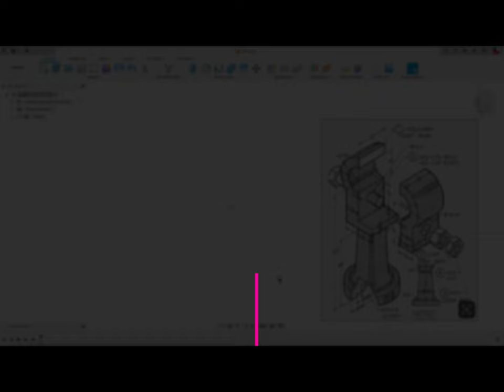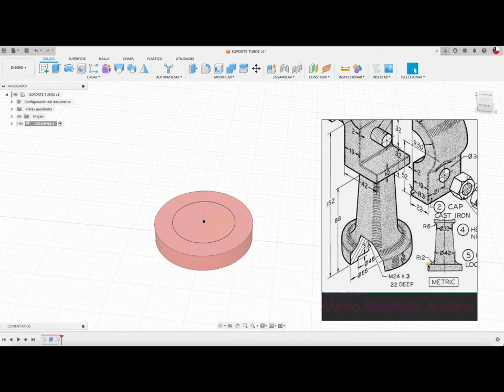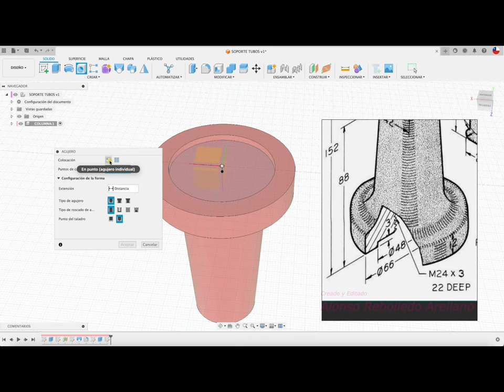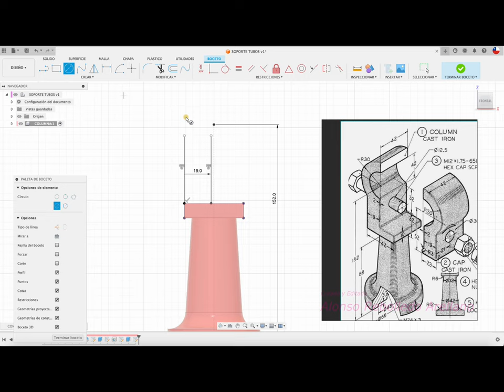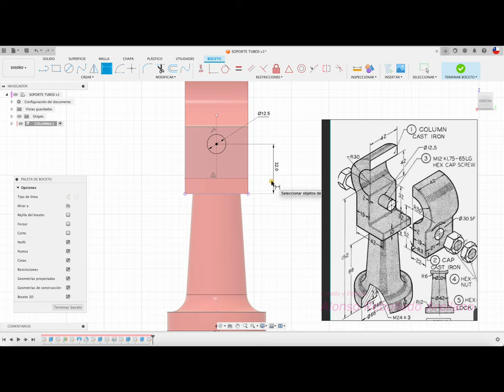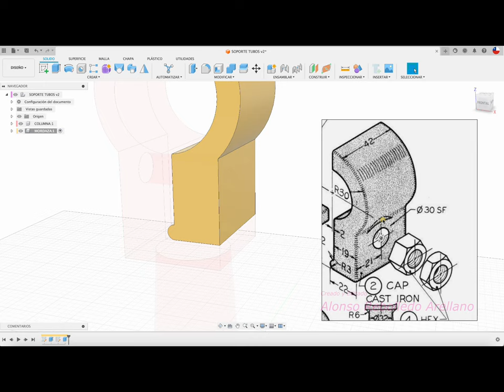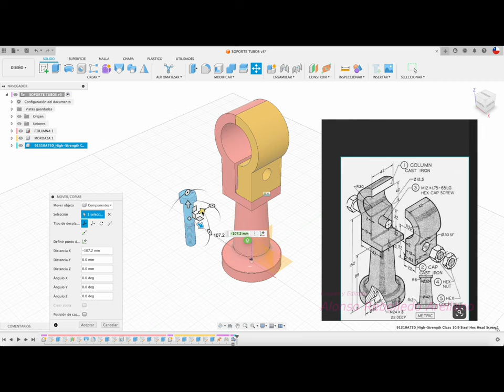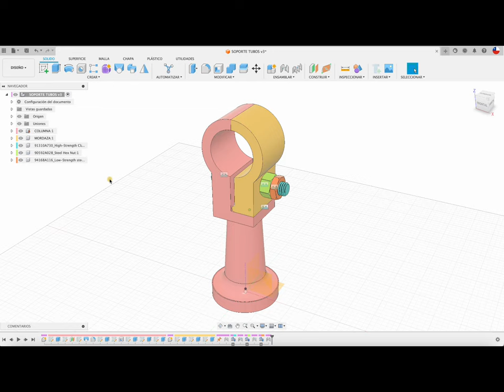Aprende Fusion 360 fácilmente con estos pasos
In this video, I'm going to show you how to learn Fusion 360 easily with these steps. fusion 360 es un software de arquitectura 3D muy utilizado en la industria, y es una herramienta muy útil para la construcción, producción y manejo de objetos complejos. Aprende a usar Fusion 360 en poco tiempo con estos sencillos pasos.
Hola, diseño de soporte para tubos, con este vídeo aprenderas a ensamblar en F360. Saludos